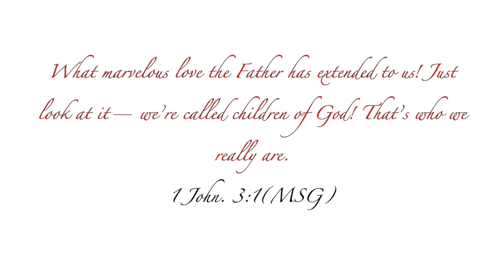Episode 5 - The Psalmist Music With Josiah Milnes and Lauren Phillips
The Psalmist Music
Worship Session - Episode 5
With Josiah Milnes and Lauren Phillips

God's love is the greatest!
Be Blessed

Ottawa, ON
Canada